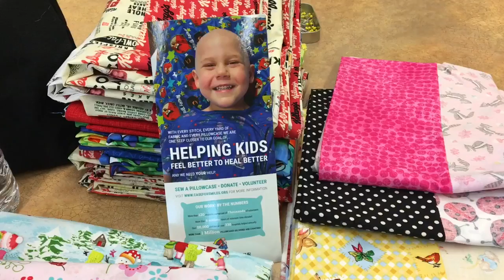Ryan’s Case for Smiles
Albany Chapter of Ryan’s Case for Smiles meet at Saugerties’ Library